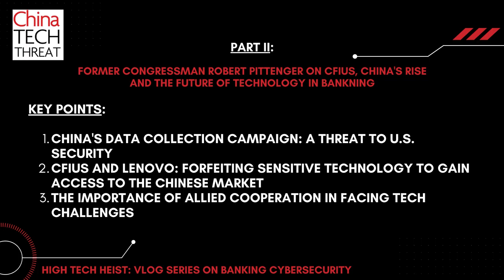Part II: Former Congressman Pittenger on CFIUS, China’s Rise and the Future of Technology in Banking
In the second vlog of our High Tech Heist Series on Banking Cybersecurity, Dr. Roslyn Layton sat down with Congressman Robert Pittenger to discuss the growing threat of Chinese data collection and the ways in which we can prevent rising technology issues.